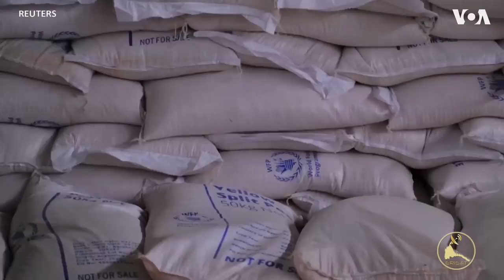ERISAT: ዜና ~ News | ህዝባዊ መጠንቀቕታ ንደገፍቲ ህግደፍ